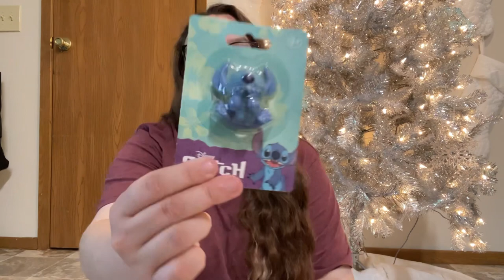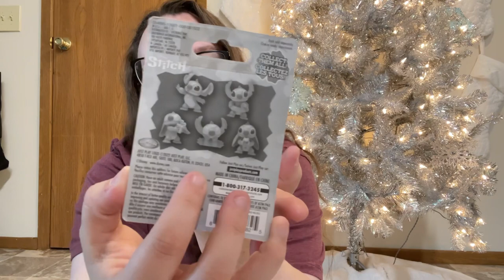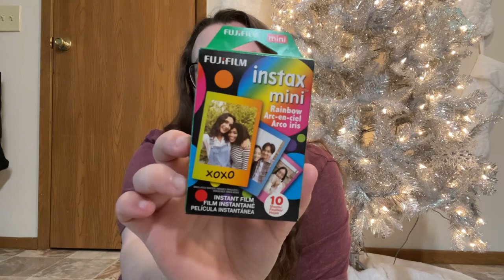What Is In My Kiddos Stockings ❄️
I am finally sharing what I am putting in my kids stockings this year for Christmas. I feel like it was such a struggle this year but they won’t care what’s in them ! Please be kind and enjoy :)